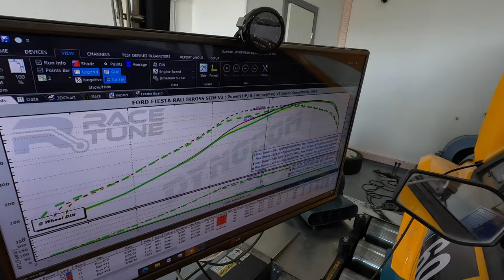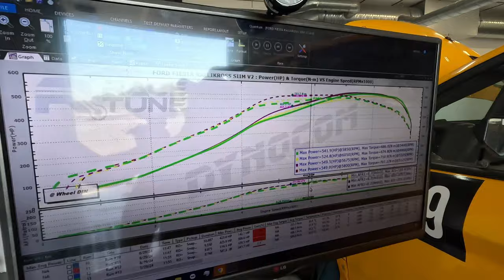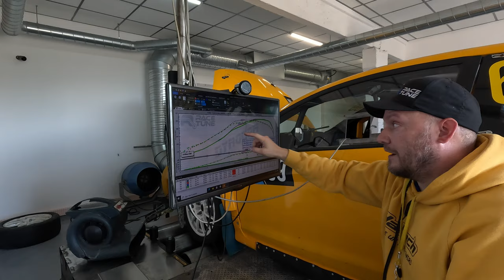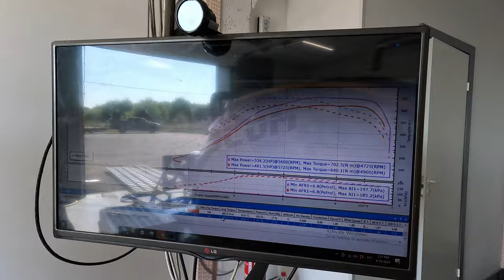Siim Sündemaa RX Fiesta kolmas kord dynos